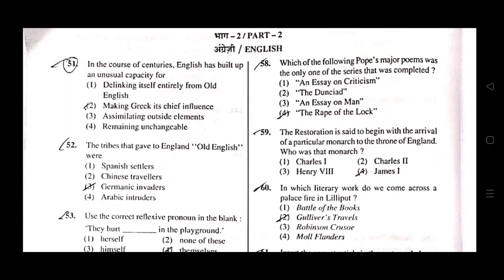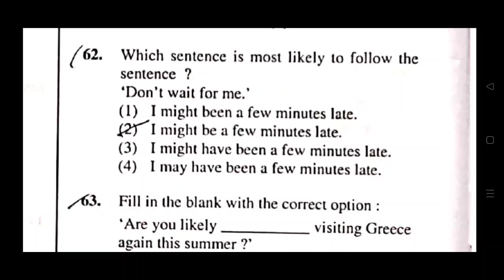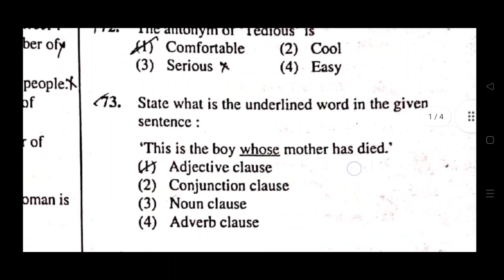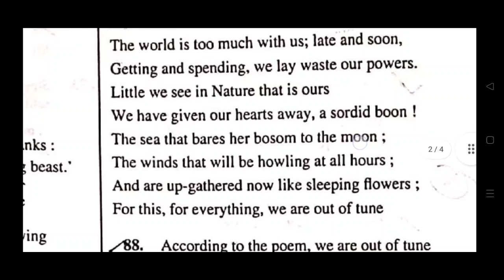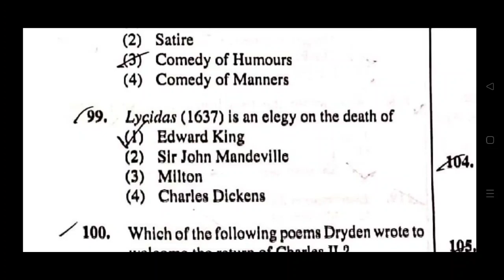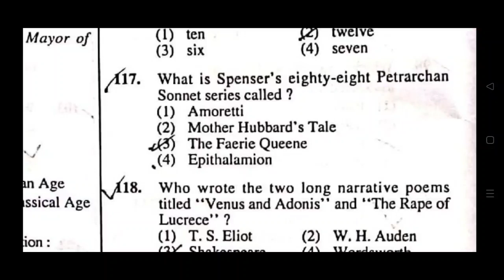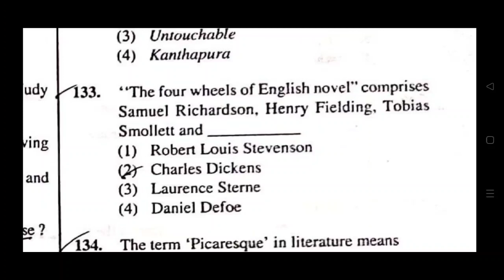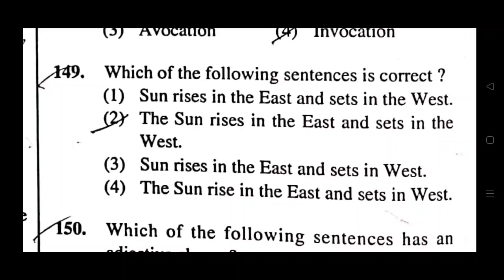UP Junior Aided Highschool Examination Answer Key for English || Orator Institute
UP Junior Aided Highschool Examination was just held recently. Orator Institute presents answer key for English. Watch and Share.